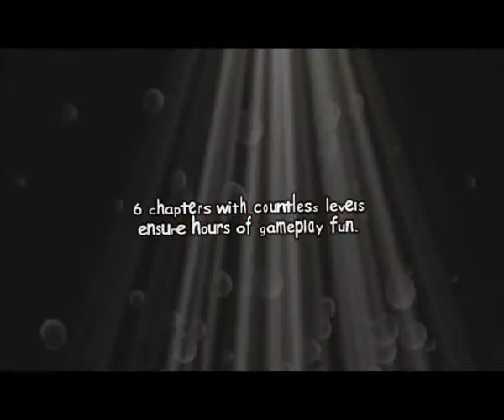Trailer World of Goo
Trailer de World of Goo para PC.